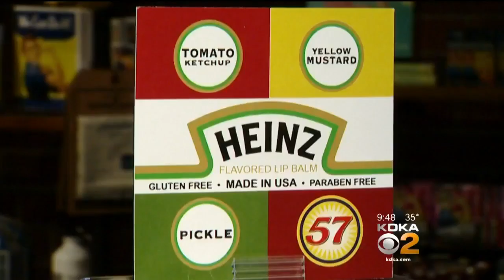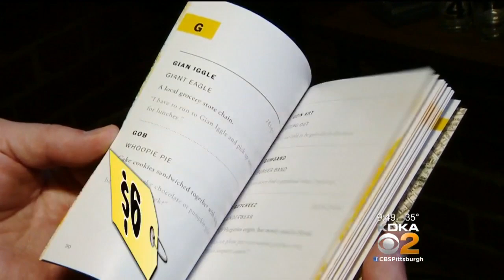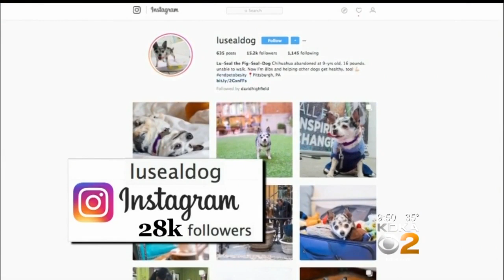New Episode Of ‘Your Pittsburgh’ Airs Tonight On KDKA-TV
David Highfield has a preview of what you’ll see during a new episode of “Your Pittsburgh” tonight on KDKA-TV!